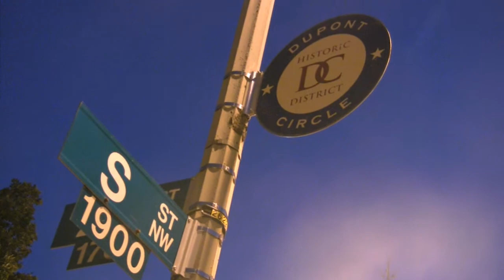Elizabethany and Martin visit the Real World DC house in Dupont Circle.